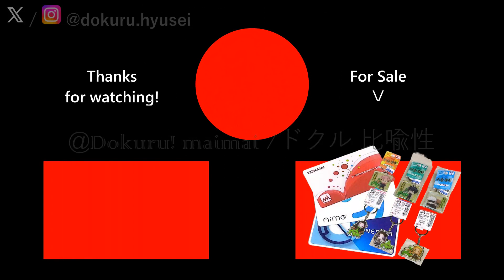[CHUNITHM SUN PLUS] Dokuru *Calamity Fortune* Expert (1st try)